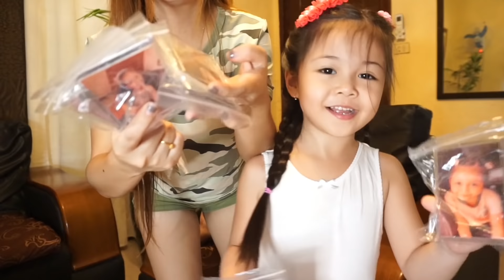EXTREME THE FLOOR IS LAVA! | UNEXPECTED!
Thank you  💓 Sana nag enjoy kayo sa Video na to mga bessy, kung may Request pa kayo Msg niyo lng ako sa Facebook and Instagram @ShierlyMik . Thank you 🥰